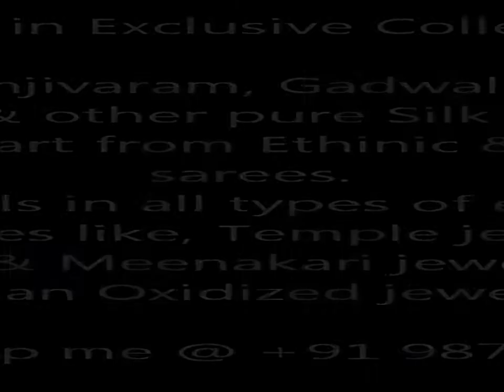Kanjivaram Silk / Uppada / Ikkat Saree / Temple Jewellery / Kundan & Meenakari / Oxidized Jewellery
We Deals in Pure Kanjivaram Silk Saree / Uppada Pattu / Kota Silk / Designer Saree & Blouses / Jamdani / Ikkat Saree / South Indian Silk Saree. Also deals in Temple Jewelry / Oxidized Jewellery / Kundan & Meenakari Jewellery...

OR

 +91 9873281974